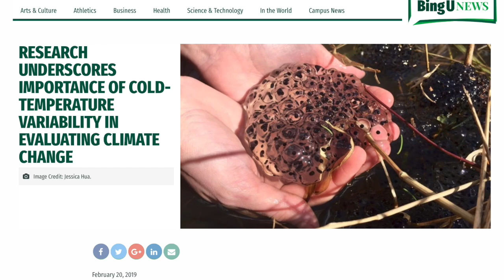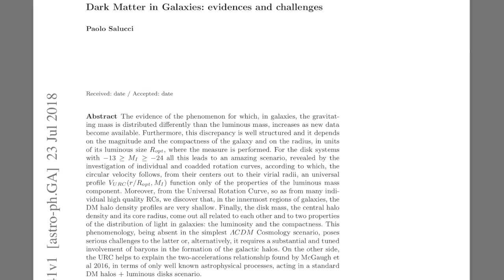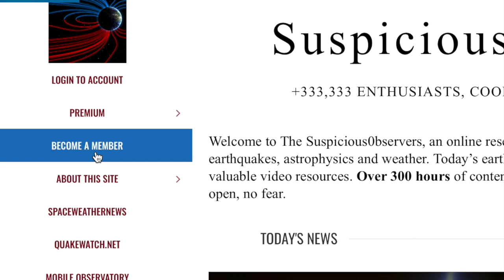M7.5 Earthquake, All-Time Record Snow | S0 News Feb.22.2019